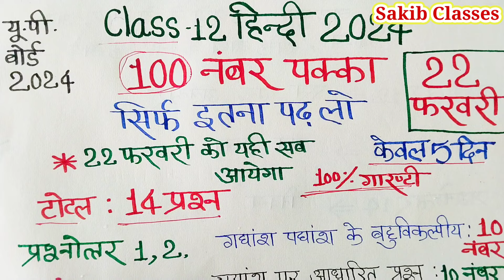Hindi Class 12 Important Questions 2024 | Up Board 2024 | Class 12 Complete Hindi 2024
Class 12 Complete Hindi 2024 | 12th Hindi UP Board Exam 2024 | 12th Hindi 2024

class 12 hindi important questions 2024 mp board
class 12 hindi important questions 2024 up board
class 12 hindi important questions for board exam 2024
class 12 hindi important questions for board exam 2023
class 12 hindi important questions 2024 cg board
class 12 hindi important questions 2023 midterm
class 12 hindi important questions 2023 up board